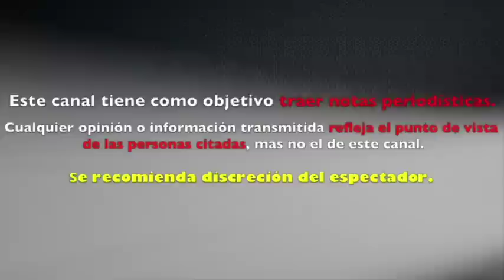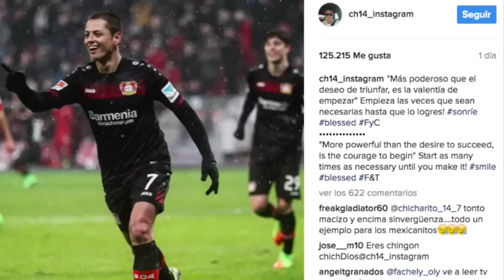CHICHARITO LE RESPONDE A LUCÍA VILLALÓN TRAS DECLARACIONES